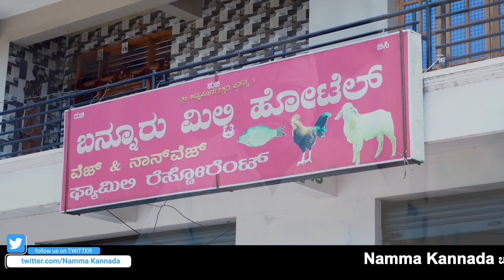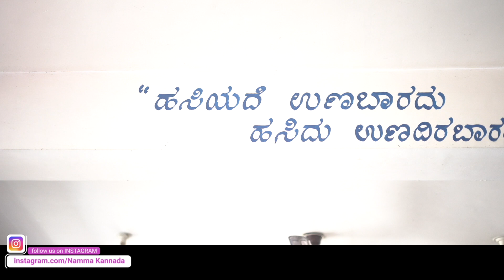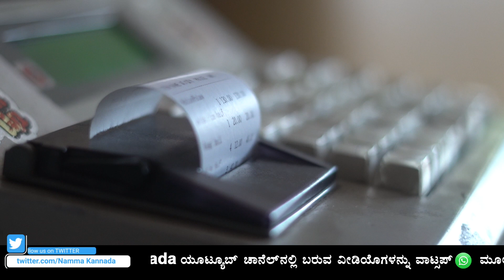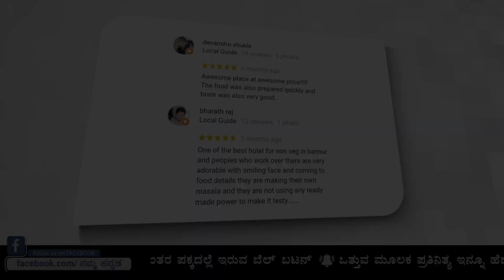Original ಬನ್ನೂರು ಮಿಲ್ಟ್ರಿ ಹೋಟೆಲ್ - ಬೆಳೆದು ಬಂದ ಹಾದಿ | Namma Kannada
ಮೈಸೂರು ಬಳಿಯ ಬನ್ನೂರು ತನ್ನ ಸುತ್ತಲಿನ ಪ್ರವಾಸಿ ಸ್ಥಳಗಳು ಕೃಷಿ, ಕುರಿಸಾಕಾಣಿಕೆ ಮತ್ತು ಪಶು ಪಾಲನೆಗೆ ಹೆಸರುವಾಸಿ. ಹಾಗೆಯೇ ಈ ರಸ್ತೆಯ ಮೂಲಕ ಹಾದು ಹೋಗುವ ಪ್ರವಾಸಿಗರಿಗೆ ದೇಸಿ ಶೈಲಿಯ ರುಚಿಕರ ಖಾದ್ಯವನ್ನು ಉಣ ಬಡಿಸುವ ಊರಾಗಿ ಸಹ ಪ್ರಸಿದ್ಧ.
ರುಚಿ, ಶುಚಿ ಮತ್ತು ಬಿಸಿಯಾದ ಊಟದ ಮೂಲಕ ಎಲ್ಲರ ಮೆಚ್ಚುಗೆ ಗಳಿಸಿರುವ ರಾಮಸ್ವಾಮಿ ಅವರು ತಮ್ಮ ಸಾಹಿತ್ಯ ಆಸಕ್ತಿ ಮತ್ತು ಕೃಷಿಯಲ್ಲಿನ ಸಾಧನೆಗಳಿಂದ ಗಿಯೂ ಸಹ ವಿಶೇಷ ವ್ಯಕ್ತಿಯಾಗಿದ್ದಾರೆ.
ನೀವು ಮುಂದೆ ಈ ರಸ್ತೆಯ ಮೂಲಕ ಪಯಣಿಸುವುದಾ ದಲ್ಲಿ ಬನ್ನೂರು ಮಿಲಿಟರಿ ಹೋಟೆಲ್ಗೆ ಭೇಟಿ ನೀಡಿ ನಿಮ್ಮ ಪ್ರವಾಸದ ಸ್ವಾದವನ್ನು ಹೆಚ್ಚಿಸಿಕೊಳ್ಳಬಹುದು.